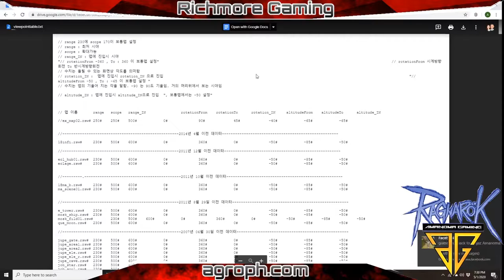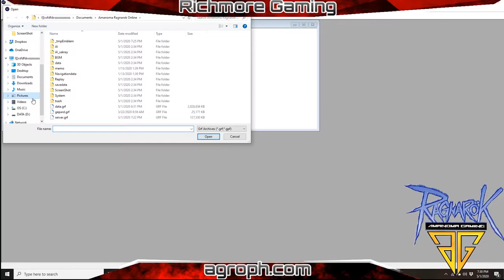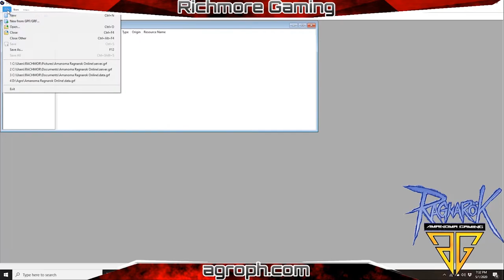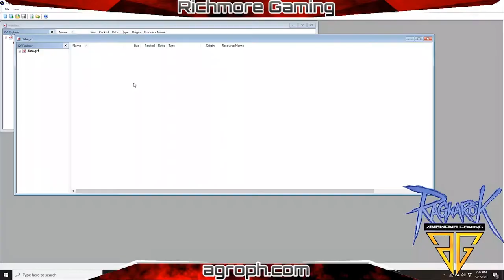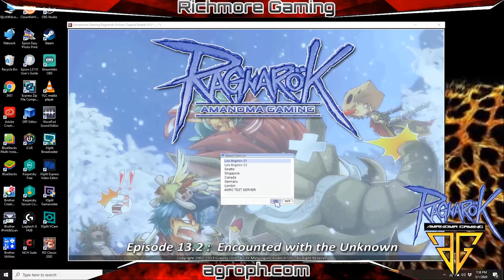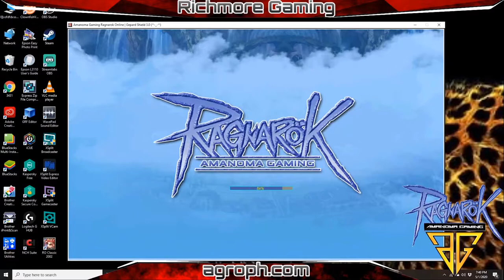AGRO Viewpoint Tutorial